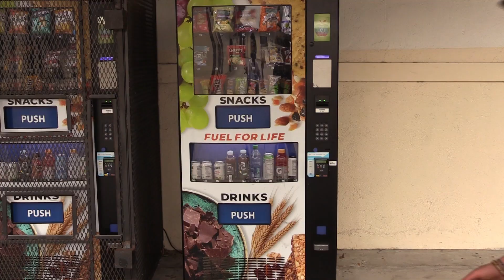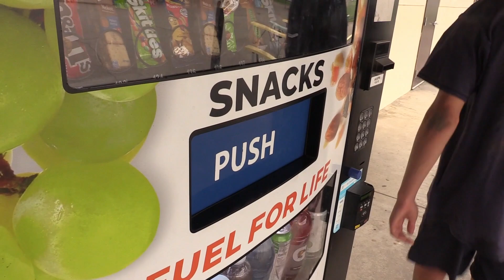BraveVision 23-24 ep. 1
Classic BraveVision is back!
Catch At the Break, Wreck of the Month, and a short film directed and produced by year two Film and Media Pathway students.

At the Break - Quote of the Day
Directed and Filmed by Gerald Leyva
Edited by Daniel Martinez and Christian Gomez Vargas
Featuring: Alex Tiefenthaler

Wreck of the Month
Directed by Gerald Leyva and Daniel Martinez
Filmed by Alex Teifenthaler
Edited by Gerald Leyva and Daniel Martinez
Featuring Daniel Martinez and Thor Abro